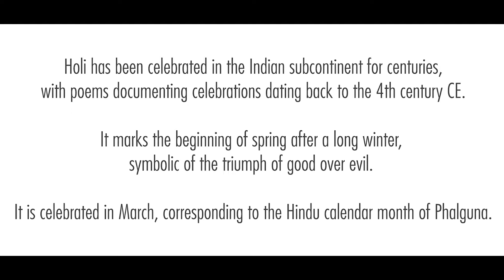HOLI FESTIVAL 2021 | SINGAPORE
With the throwing of colored powder and water balloons, Holi has become known as India’s most vivid, joyous festival. International travel groups selling tours to the country often place photos of boisterous Holi celebrations alongside pictures of the Taj Mahal.

Although the Hindu festival of colors finds its origins in South Asia, it has now gained popularity across the world, with Holi events organized across the U.S., the U.K. and elsewhere.

What is Holi?
Holi has been celebrated in the Indian subcontinent for centuries, with poems documenting celebrations dating back to the 4th century CE. It marks the beginning of spring after a long winter, symbolic of the triumph of good over evil. It is celebrated in March, corresponding to the Hindu calendar month of Phalguna.

How is Holi celebrated?
On the eve of the festival, large pyres are lit in many parts of India to signify the burning of evil spirits. People often throw wood, dried leaves and twigs into bonfires.

On the day of Holi, entire streets and towns turn red, green and yellow as people throw colored powder into the air and splash them on others. Each color carries a meaning. Red, for example, symbolizes love and fertility while green stands for new beginnings. People also splash water on each other in celebration. Water guns are used to squirt water, while balloons filled with colored water are also flung from rooftops. Later in the day, families gather together for festive meals. It is also common to distribute sweets among neighbors and friends.